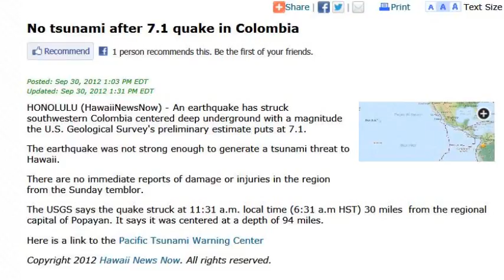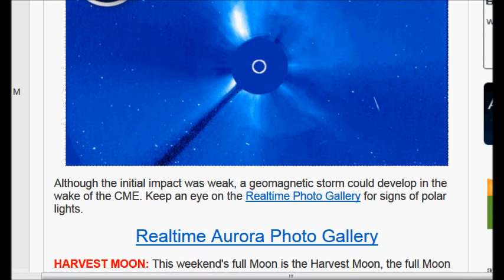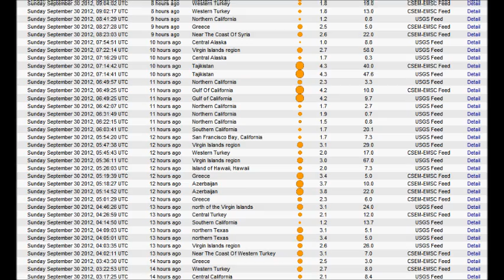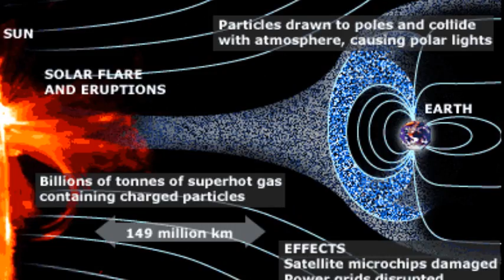Strong Magnitude 7.1 Earthquake Strikes the Coast of Colombia (Sept 30, 2012)